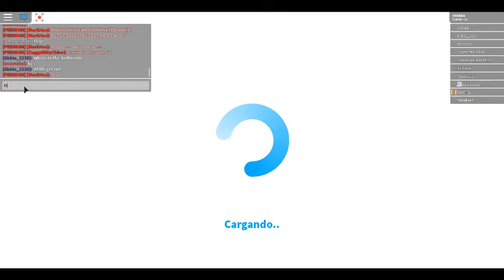JUGANDO AL ESCONDITE CON UN SUB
DIVIERTETE